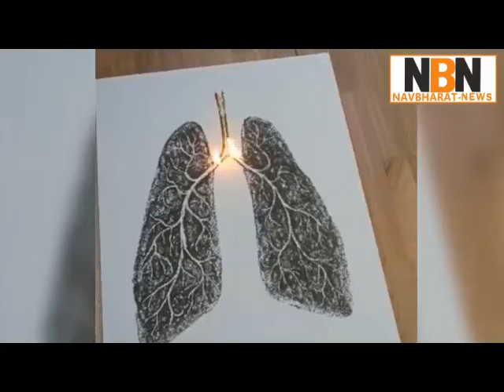Dramatic artwork shows what smoking does to your lungs | Navbharat News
Sharing the story behind the creation Tomic writes, "I remember when i was a small kid and my mother/ father / grandmother or anyone for that matter would smoke next to my little brother and sister i would get med and upset and try to take their cigarettes away."

While smoking is a habit hard to quit, it is harmful not only for the smoker but also for the people exposed to the smoke. Highlighting the same is an artwork created by tattoo artist Deno Tomic, which has gone viral on social media. Titled “Burning Lungs” the pair of lungs are made of gunpowder and burn in a dramatic way, when lit with a cigarette.

Sharing the story behind the creation Tomic writes, “I remember when i was a small kid and my mother/ father / grandmother or anyone for that matter would smoke next to my little brother and sister i would get med and upset and try to take their cigarettes away i would scream at them and not talk to them for days.”

“When ever i would find a cigarette pack i would hide it and pretend i did not know where it was. They all quit smoking after they have seen how much effort their little kid made to prevent them from smoking – i was that kinda kid.”

Though the artwork is one-year-old, the video has again gone viral, which is why Tomic shared it again on this social media account. “To all you young kids out there : smoking is not cool and it never was and it never will be. It will only bring you harm ! Be smart and use the money for something else It has ben over 1year ago when I last shared this piece and I still see this piece getting reshared over and over again.”